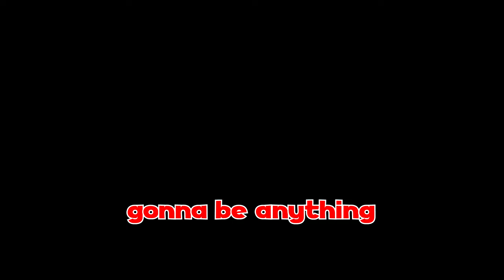Playing Cars Race O Rama in 2024...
New year, new Cars video featuring your favorite racecar, Lightning McQueen! We are playing Cars Race O Rama! Sit bax, relacks, and enjoy!